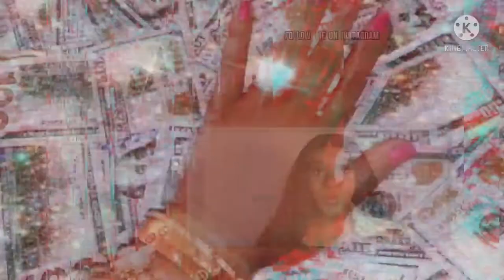HUGE SHEIN Spring Try on Haul | Temilov3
Thank you for tuning in to another video!

♡LINKS♡

Subject: Temilov3

FAQs 🥀

Age: 19
Ethnicity: Nigerian 🇳🇬
Height: 5’6.5
Camera: Canon G7x mark iii (vlog camera)
Editing Software: iMovie